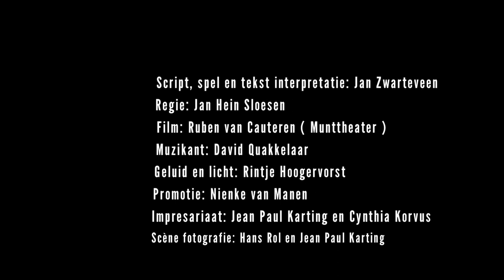Jordy van Loon Zingt Louis Davids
Voorstelling 'De Grote, Kleine Man - Speelperiode - Februari - April 2024

Louis Davids is een van de grootste vooroorlogse artiesten van Nederland. In de jaren twintig en dertig maakte hij veel platen die klassiekers werden: ‘De Kleine Man,’ ‘Naar de bollen’ ‘De Olieman’ 'Als je voor een dubbeltje geboren bent', en "Nou Tabé dan e.v.a. . In de vijftig jaar dat hij werkte, vond hij zich steeds opnieuw uit en als geen ander wist wat het publiek wilde zien en horen. Artiesten als Robert Long, Herman van Veen, Frans Halsema zijn schatplichtig aan Louis Davids en staan in zijn traditie. De naar hem vernoemde prijs, De Louis Davidsring,' is in het verleden uitgereikt aan grootheden als Heintje Davids, Wim Kan, Herman van Veen en Claudia de Breij.
®jaz

De muzikale voorstelling ‘De Kleine Grote Man’ is vanaf 16 februari 2024 in verschillende theaters door heel Nederland te zien zijn.